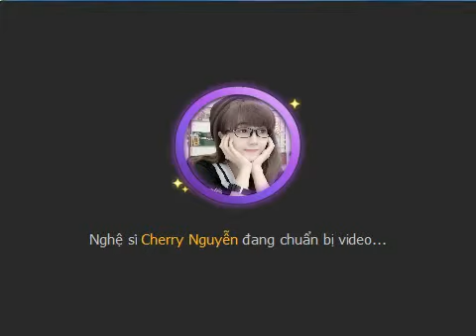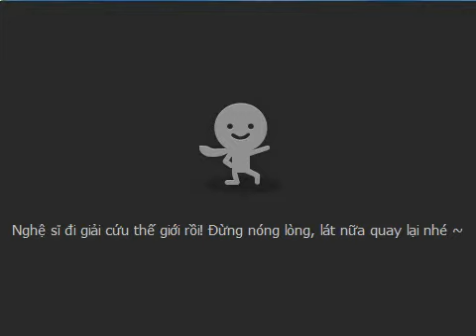[Talktv 88] Cherry Nguyễn